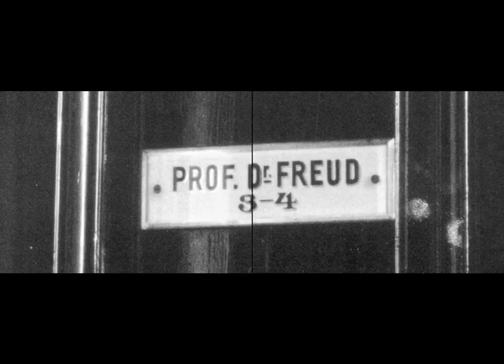A Load From Inside - Reviewed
Forgetting and mistakes, which are the basic mechanisms behind Lala Raščić's video performance "A Load From the Inside - Reviewed". The performance was commissioned for the contemporary art programme of the Sigmund Freud Museum in Vienna, entitled "A View From Outside - Reloaded". Raščić's performance appears to take place in the Freud family's Vienna apartment, preserved from oblivion in a photographic mise-en-scène of the museum, which was the family's former home.
The artist inserts herself into photographs taken by Edmund Engelman just days before the Father of Psychoanalysis and his family left Vienna. Via digital imaging, she sneaks through the photographic evidence like a concealed childhood memory.